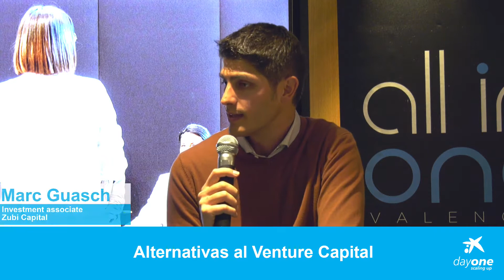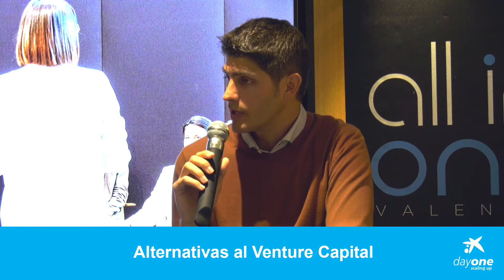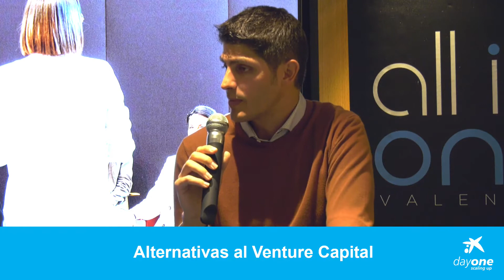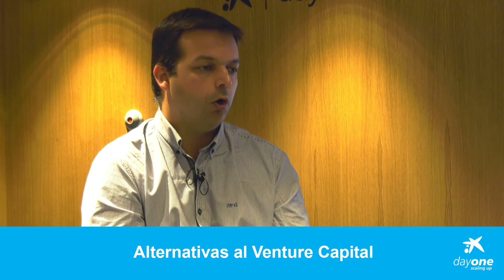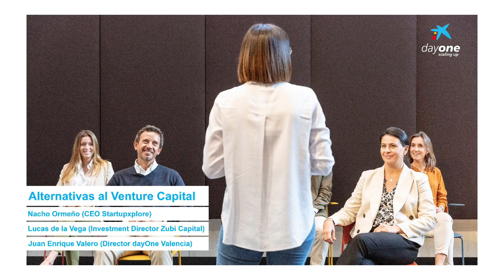CaixaBank Talks - Alternativas al venture capital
Conocemos las "Alternativas al Venture Capital" de la mano de Marc Guasch (Investment Associate en Zubi Capital) y Nacho Ormeño (CEO y Co-Fundador en Startupxplore) con Juan Enrique Valero (Director de DayOne Valencia) como moderador.